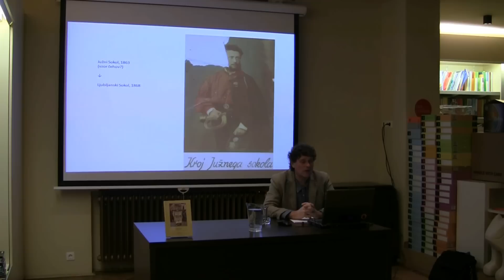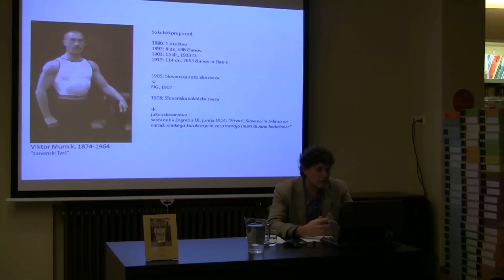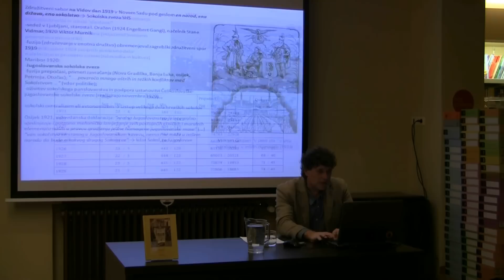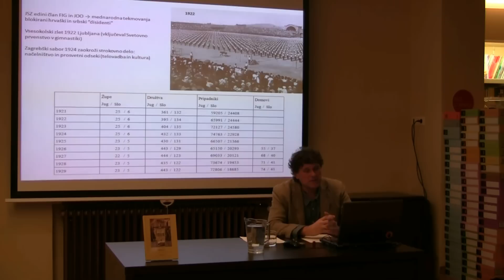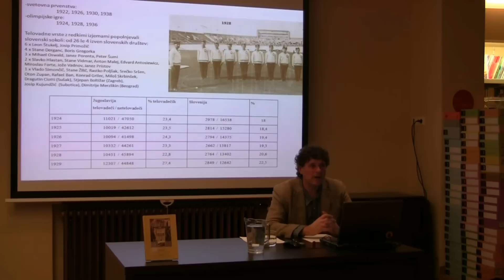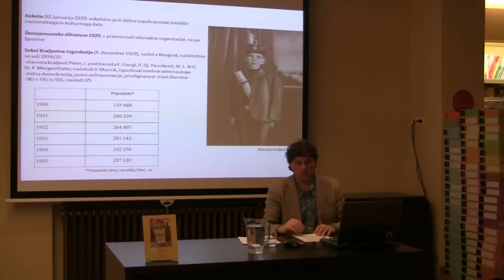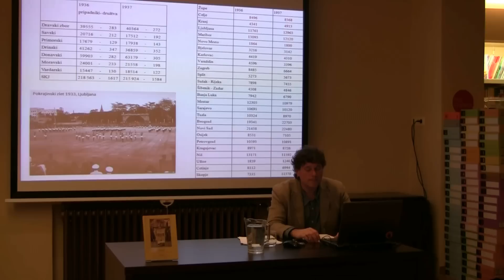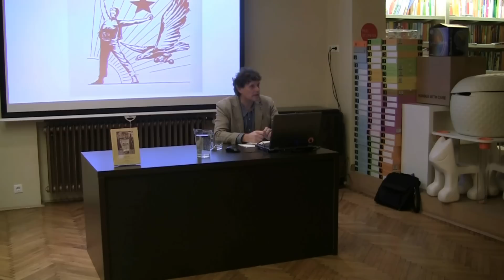Dr. Tomaž Pavlin: "Naša pot" – oris sokolstva na Slovenskem